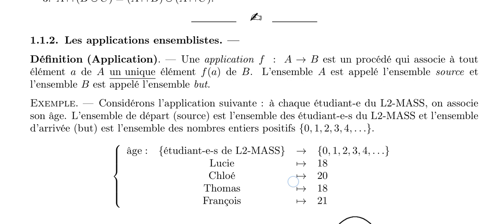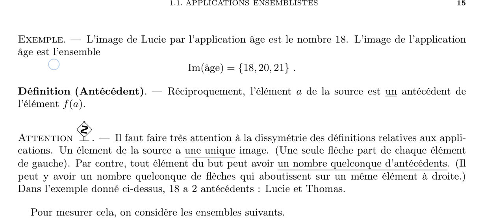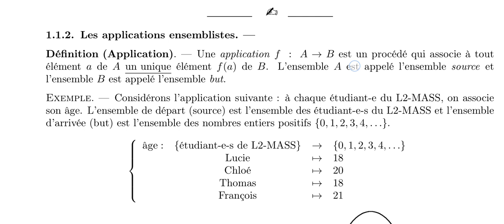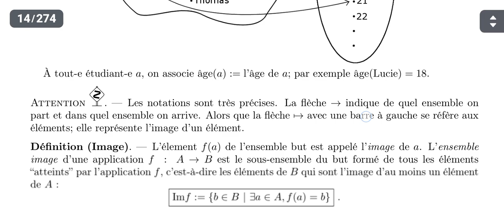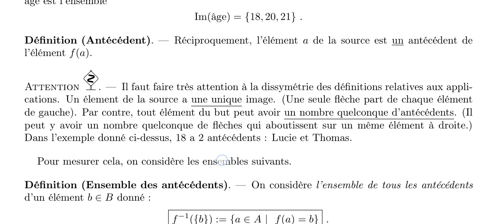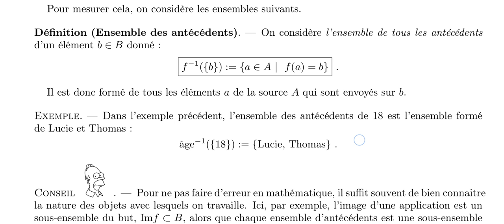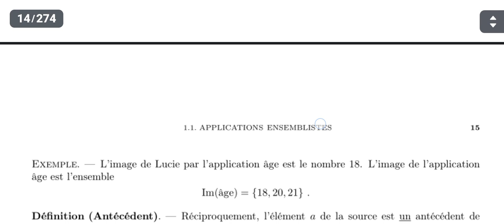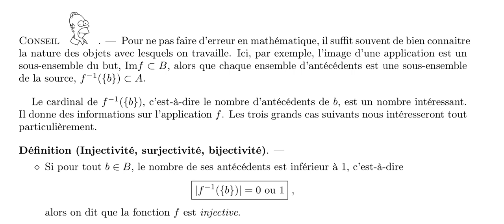algèbre 1 cours 8 définition d'une application | image | anticédent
ensembles et applications intersection union complémentaire différence symétrique inclusion ensemble vide définition d'une application diofférence entre application et fonction image d'une application image et anticédent ker(f) noyau d'une application ensemble des anticédents